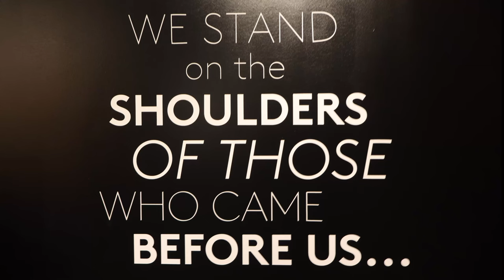01 Broadway Museum